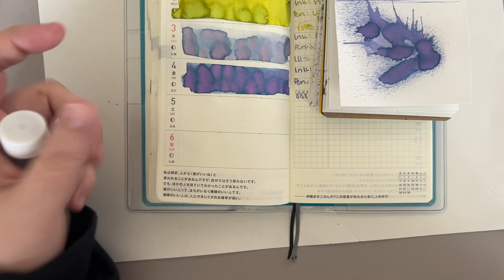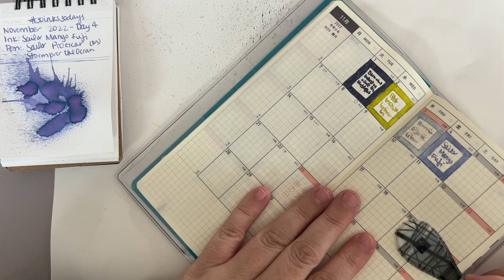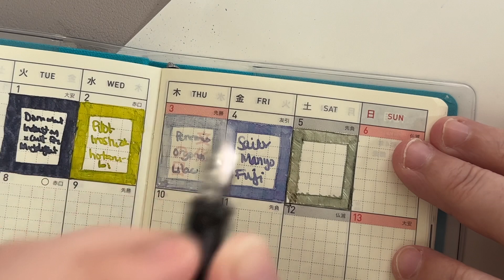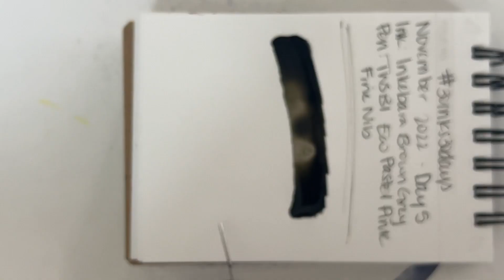5. Inkebara Brown Grey - 30inks30days November 2022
Welcome to another round of 30inks30days - we will be doing random draws out of a basket for most of the month! I missed doing that, and some of you really wanted to see that again, so that's what we're doing!!

Ink:  Inkebara Brown Grey
Pen:  TWSBI Eco Pastel Pink (F)
Papers:  Hobonichi Weeks Sunny Blue, Maruman 185 Blank Notepad, Cosmo Air Light (inksplat protection), and Chromatography strips.

Swatching Pen: Automatic Pen in size 3A.

Chromatography strips (6 inch strips that I cut into 2 inch pieces)

If you want to play along, post a picture on instagram of your ink of the day however you choose (check 30inks30days on instagram for inspiration!), and make sure to tag your post 30inks30days, tag @inkjournal in your post, and you may be featured in their IG stories. Tag me too, if you want to! I'd love to see what you're doing.